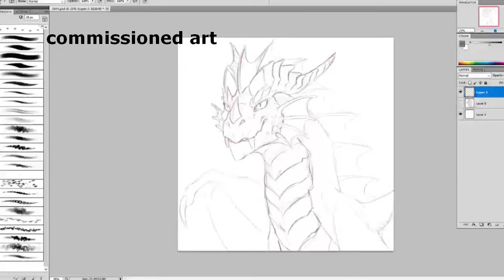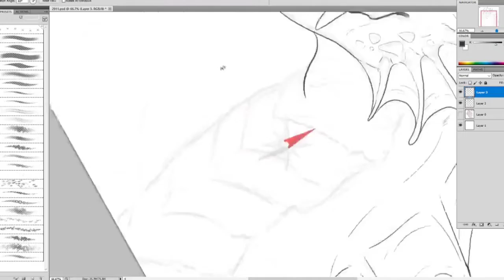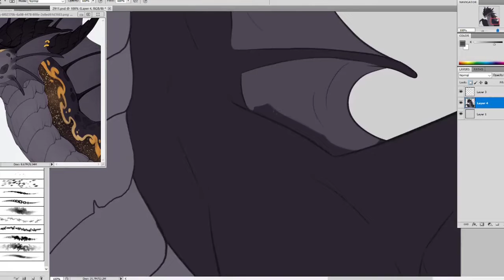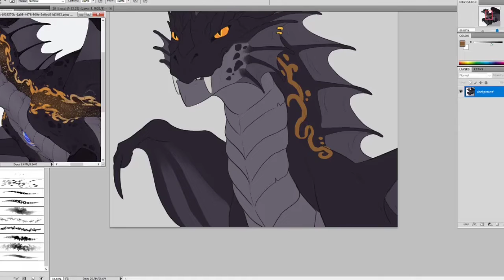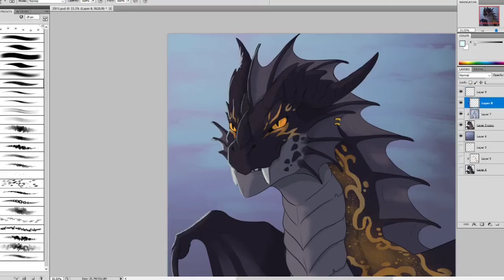speedpaint: derg commission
dragon character belongs to Aetherios (FA)
final image may only be reproduce by the person/s who commissioned this artwork. i retain all other rights to the artwork and its use. as per my ToS